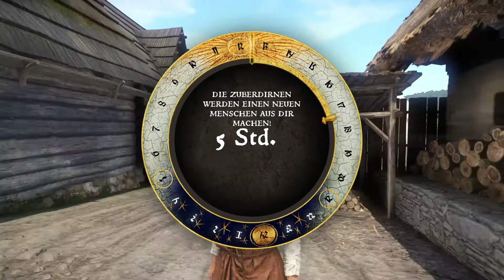KINGDOM COME: DELIVERANCE [#274] ⚔ Der Geist und sei Weiber | Let's Play Kingdom Come: Deliverance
Wir machen weiter mit der Quest "Ruheloser Geist" wo wir nochmals Dahmonia ansprechen und Sie sagte uns in der Vergangenheit nicht alles...

► SPIELBESCHREIBUNG
Entwickler: Warhorse Studios
Publisher: Tru Blu Entertainment
Plattform: PlayStation 4, Microsoft Windows, macOS, Linux, Xbox One
Release: 13. Februar 2018